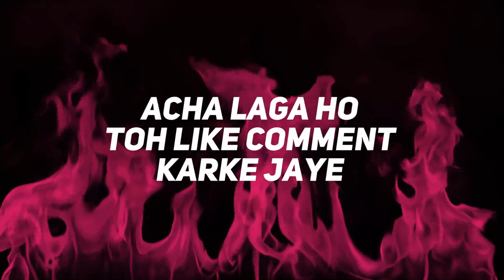sutli bomb vs glass experiment 2020 | Power of sutli bomb 2020 | Insane Experiment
Hello Insane Army, Here is brand new video that will blow your mind.

We are actually blown by the power of sutli bomb!!